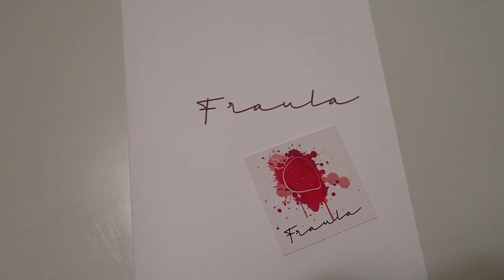1* MICHELIN 2024!! Is this a Michelin Restaurant or an Art Gallery? (Fraula, Valencia)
Valencia, Spain.

Fraula, chef Roseta Félix and chef Dani Malavia.
Michelin Guide Restaurant 2022.

"Fraula" is a valencian word that means strawberry, "fresa" in spanish.
The restaurant was opened in December 2019 and in the kitchen we find Roseta Félix and Dani Malavia.
The restaurant, the furniture, the dishes, the paintings..are we in a restaurant or in an art gallery of a museum?

At Fraula there were 3 tasting menu options:

Cebera: 1 appetizer, 3 starters, 1 main of meat and 1 main of fish, 1 dessert, petit fours (50€)
Alfabega: 2 appetizers, 4 starters, 1 main of meat and 1 main of fish, 1 dessert, petit fours (65€)
Fraula: 3 appetizers, 5 starters, 1 main of meat and 1 main of fish, 1 pre-dessert, 1 dessert, petit fours (80€)

I chose the shortest menu: the Cebera menu, without lactose.

00:00:00 Fraula
00:00:15 Art gallery
00:00:37 Cold cucumber smoothie and Caesar salad with lettuce and anchovy cream
00:00:55 Extra Virgin Olive Oil: Verde Esmeralda Picual
00:01:10 Frozen cocktail of mussels and avocado cream
00:01:26 Almond curd, mackerel, black and green olive pearls
00:01:43 Yellow chili cream, seasoned squid and grilled leeks
00:01:58 Albacore and tomato stew
00:02:18 Duck meatballs, beet dumplings and duck tongue fried in tempura
00:02:38 Shiso morado granita, mango sorbet and cherries
00:03:02 Petit fours
00:03:10 Fraula Menu
00:03:16 Cebera Tasting Menu
00:03:30 Outro